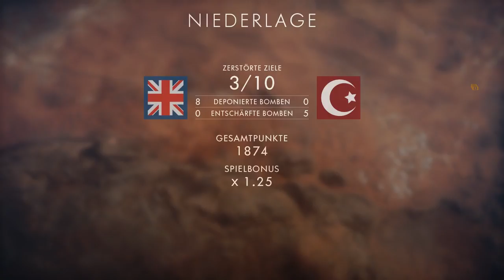BATTLEFIELD 1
BATTLEFIELD 1 MULTIPLAYER GAMEPLAY mit HEIDELTRAUT KEINE FOLGE VERPASSEN: ALLE EPISODEN ANSEHEN: .

Soldaten! Begleitet Heideltraut durch die Schlacht im Let's Play zu Battlefield 1! Alle Folgen findest du bequem in der Playlist nach Datum sortiert aufgelistet.

Let's Play Battlefield 1 mit einem Gameplay auf Deutsch (German) mit Tipps und Tricks. Natürlich gibt es auch Together bei 1440fps in 50fps.

In diesem Video steuer ich zum ersten mal das Schlachtschiff in Battlefield 1. Viel Spaß :) Mehr zu Battlefield 1 .